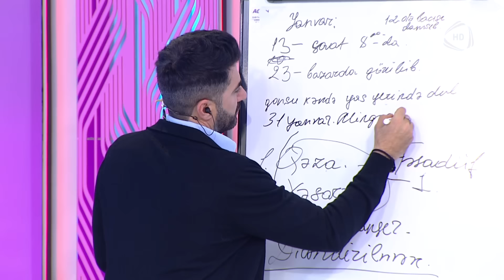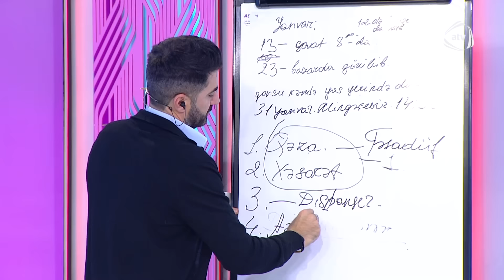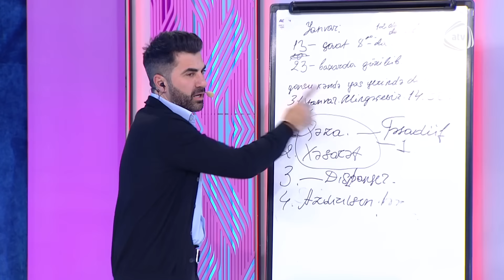Annanın itkin anasının axtarışlarında bəzi məlumatlar üzə çıxdı / Bizimləsən